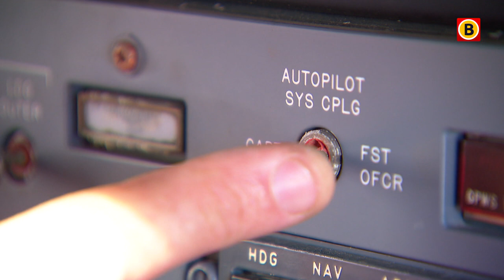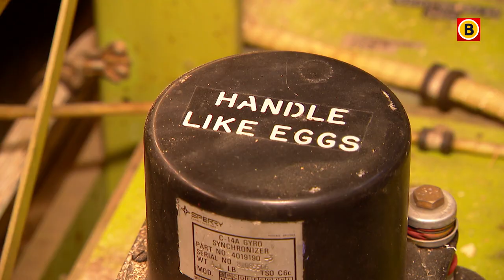Tonnie koopt eigen vliegtuig en knapt het op | Omroep Brabant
Tonnie Bouman kocht een vliegtuig via internet en is begonnen met de verbouwing. Het oude toestel, dat een DH-7 uit Canada om precies te zijn, gaat verhuurd worden als vergaderruimte. Al het Brabantse nieuws volgen?